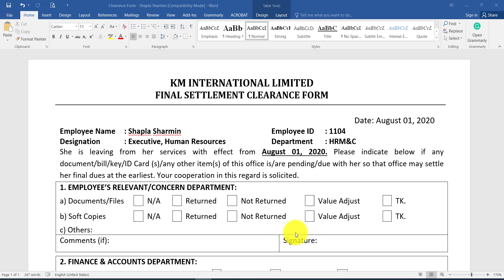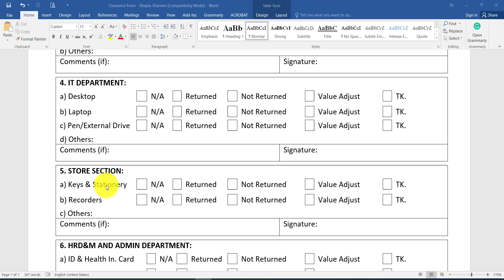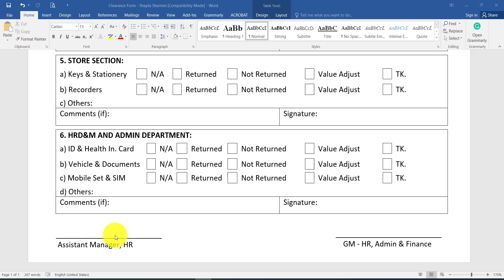Employee Clearance Form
This video is about the Employee Clearance Form. That is the pre-requisite for the full and final settlement payment. You can also watch